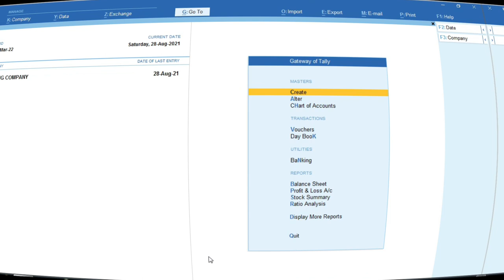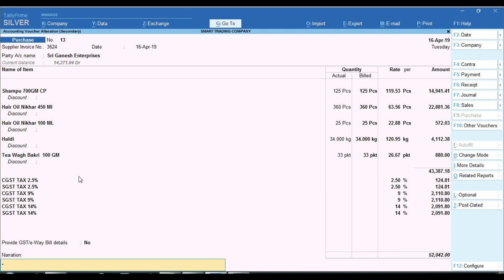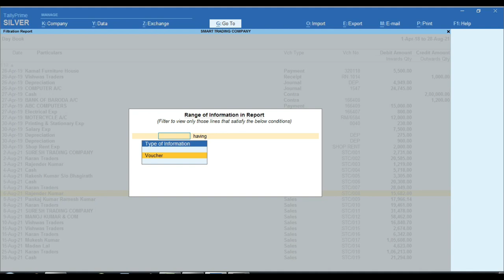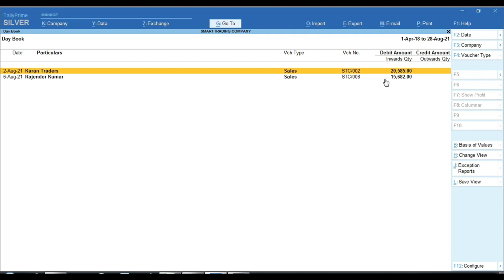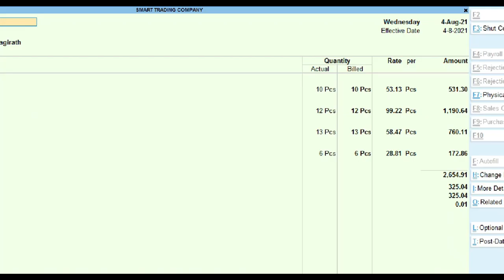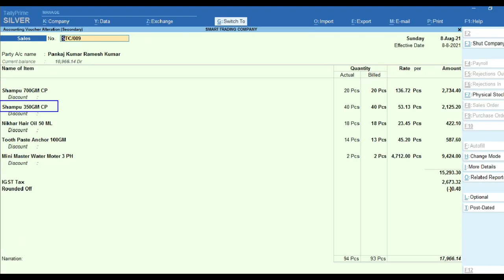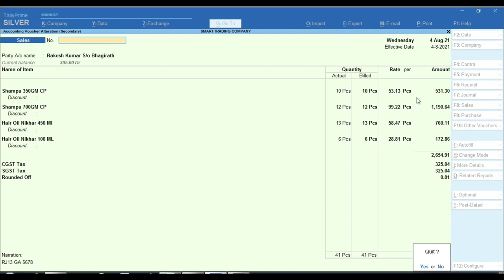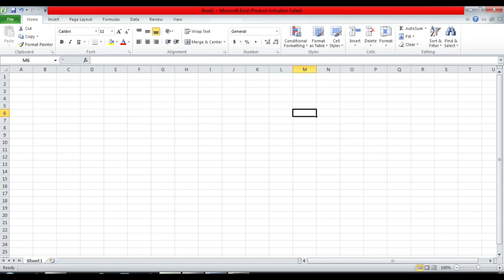How Advance Filter Range Use in Tally Prime | How Condition Double Filter Range use In Tally Prime